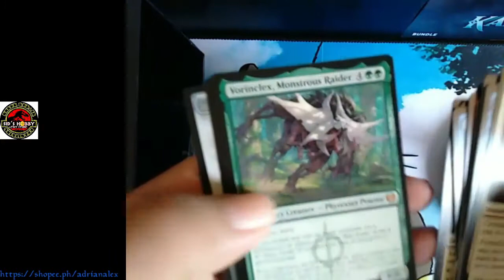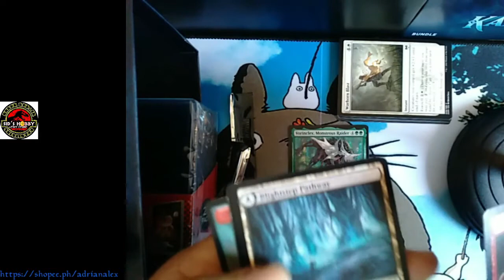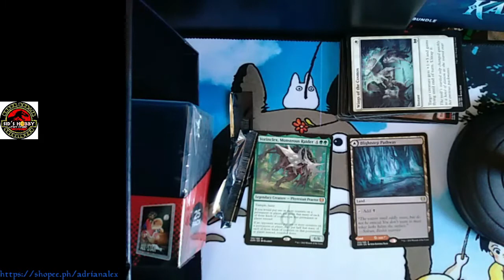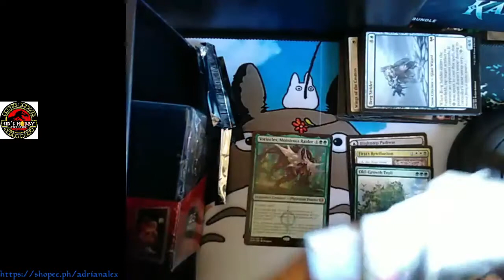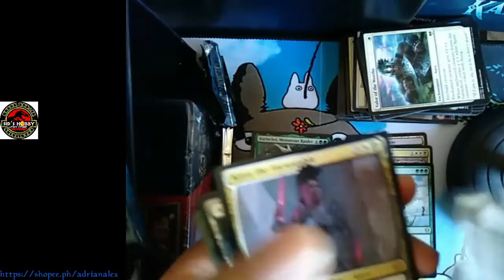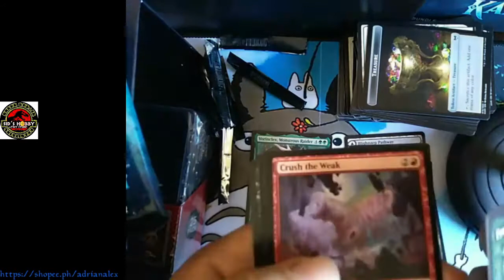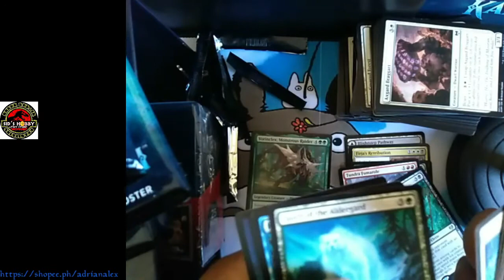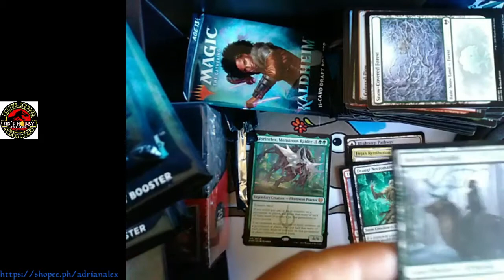Kaldheim Bundle Unboxing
Kaldheim Bundle Unboxing (Raw)...
or rather 10 pack booster opening...
got too excited forgot to set camera first...
also forgot to turn the audio on...
Anyways please watch...

Items will be posted in my Shopee Store...